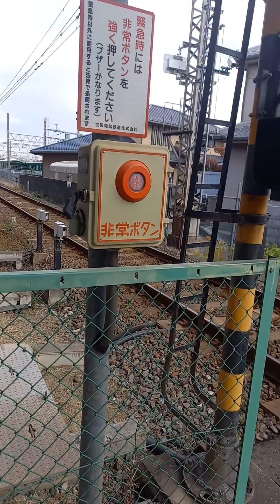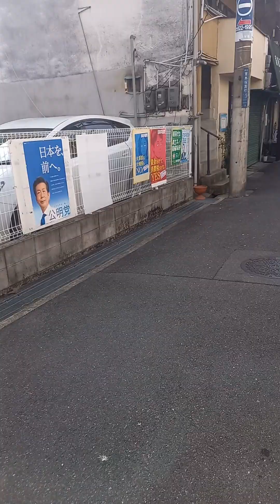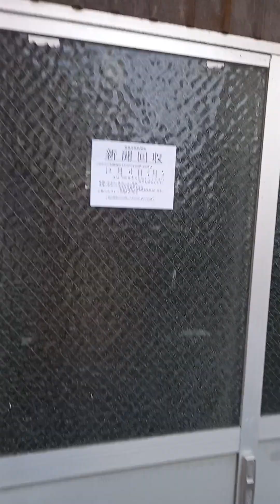萱島車庫手前踏切